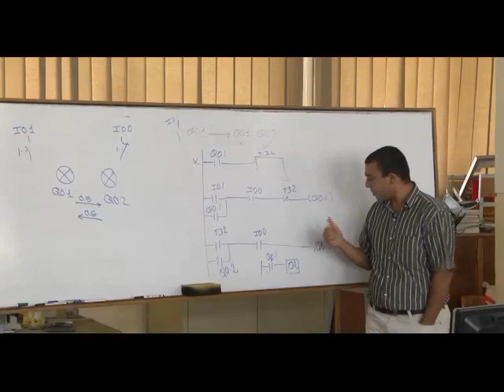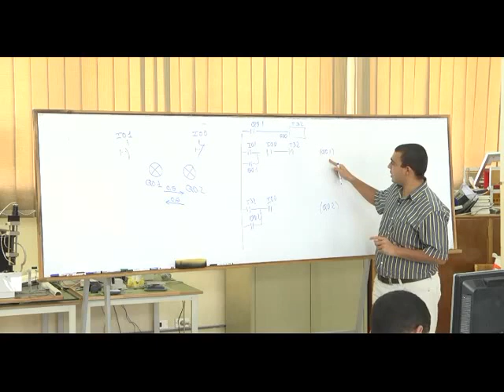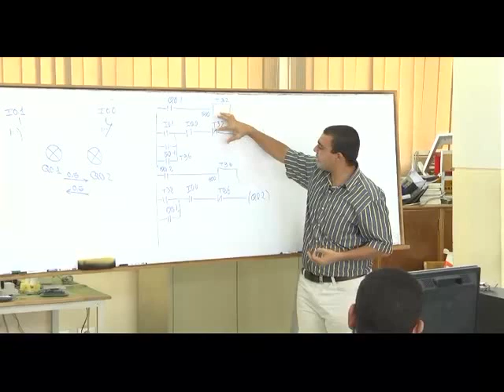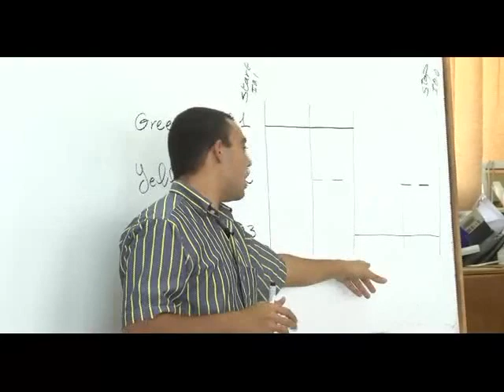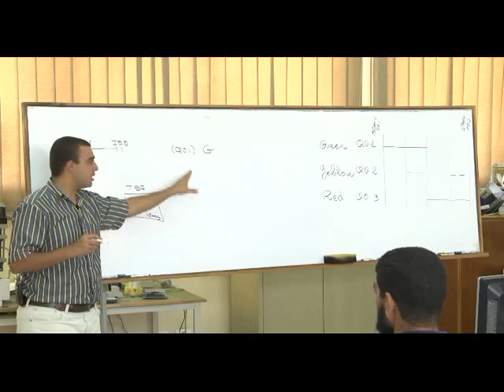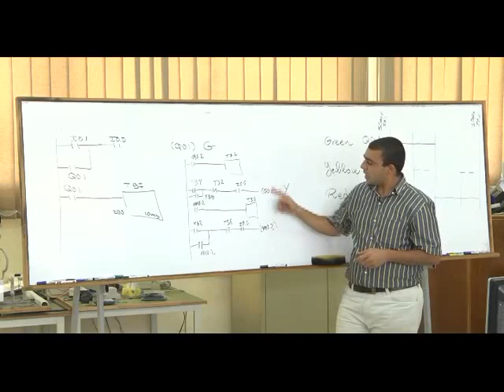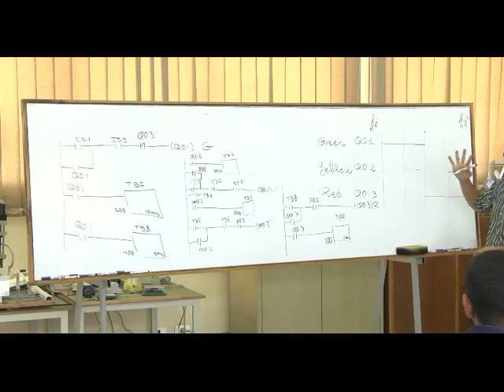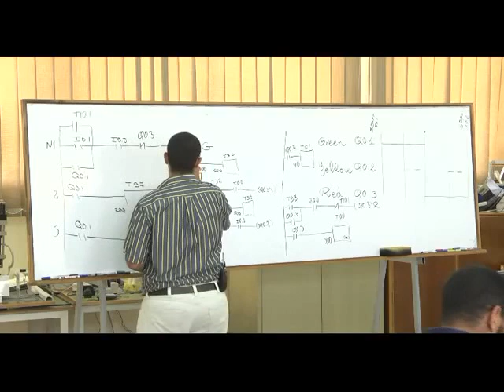34- Complete PLC Course | الدرس 27